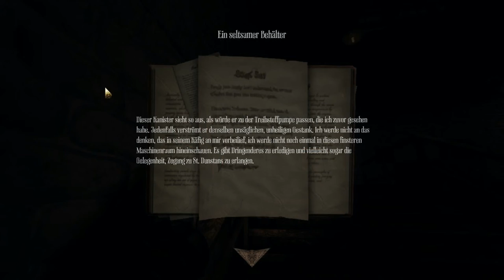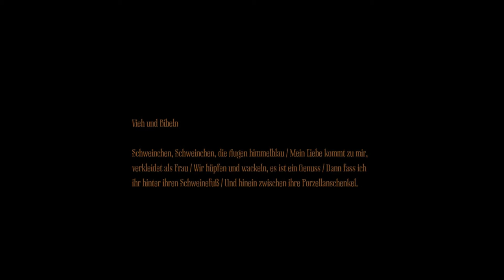Amnesia: The Dark Descent Part-006 die affen von schlachthof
sorry wegen den micro besserung ist in sicht :)

Am 12. April 2011 wurde im Rahmen des Portal 2 Alternate Reality Game (ARG) zusätzlich das kostenlose Add-on Justine veröffentlicht. Dieses ist keine Fortführung von Amnesia: The Dark Descent, sondern behandelt einen in sich abgeschlossenen Handlungsstrang.[2]
Eine indirekte Fortsetzung, Amnesia: A Machine for Pigs, die zusammen mit The Chinese Room entwickelt wurde, wurde am 10. September 2013 veröffentlicht.[3]